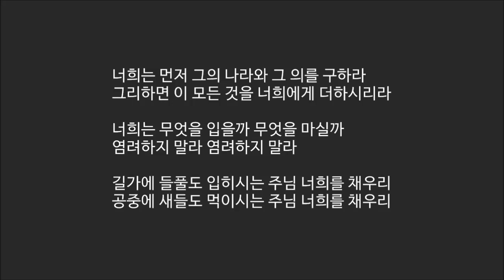[히즈윌] 101 He'll Fill You [예수님찬양 새찬양]